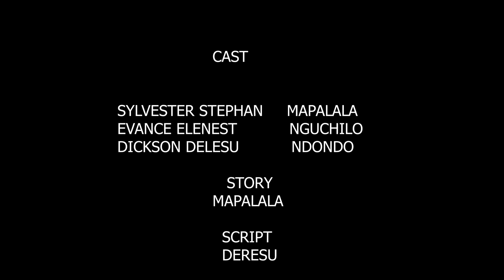MJOMBA MCHAWI {short film} {bongo movie latest full HD 1080}{African swahili movies}mahusiano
Jionee jinsi uchawi unavyotumika kwa faida zisizo mhimu katika maisha ya kila siku Nguchilo ni mzee aliyeogopwa zaidi na mtaa kwa tuhuma za kichawi .

Visa na majina ni vyakutunga havina mahusiano na maisha halisi ya mtu

Producer Mapalala Richard
Director Dickson Deresu

kwa ushauri tupigie no zetu